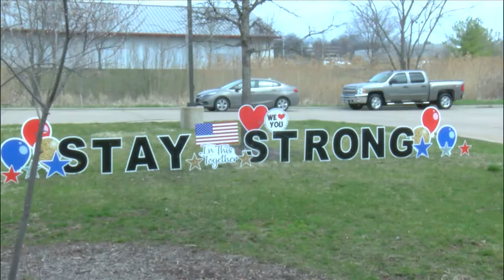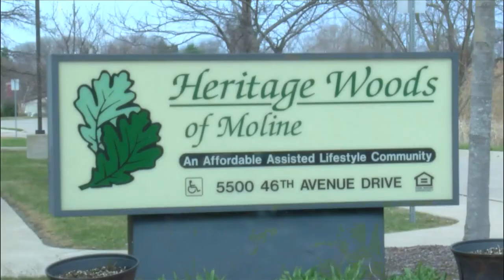Heritage Woods Residents Praise the Staff For Great Care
Ruby Plaines has praised the staff at Heritage Woods for tremendous care by saying they always go above and beyond to help out residents.